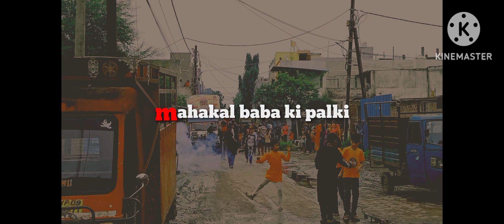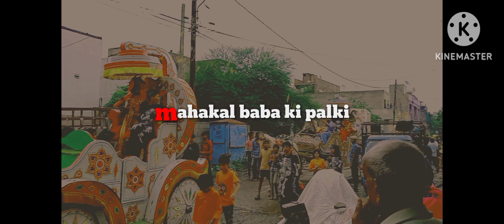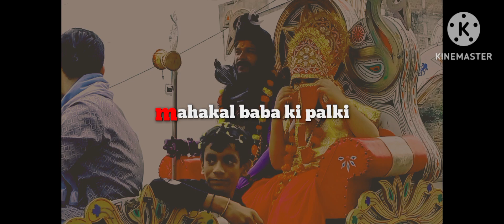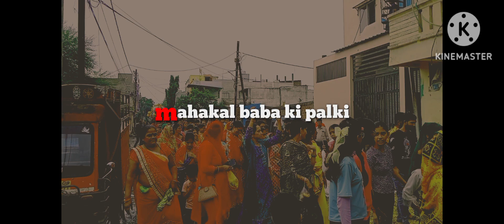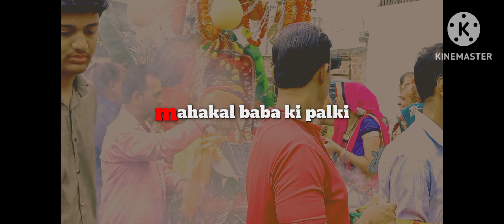Mahakal Baba ki paalki 🙏🙏🙏🙏